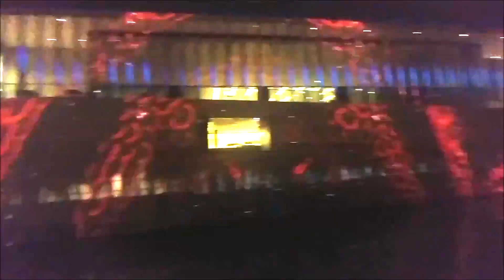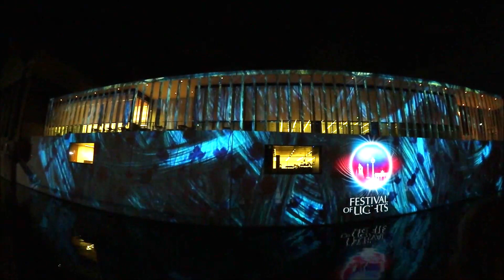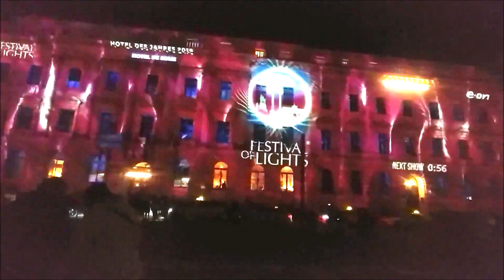💥🌟✨Festival of Lights und Berlin💥🌟 leuchtet. 💥🍾🍾Fantastische Fest live zu erleben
Wir schauen uns das FESTIVAL OF LIGHT an, damit uns ein Licht aufgeht.